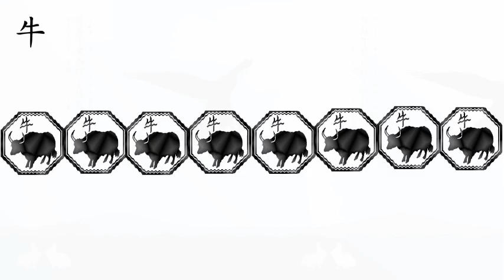"Year of the Ox", from Enjoy Your Rabbit by Sufjan Stevens (2001)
Track 4 of the electronica instrumental album Enjoy Your Rabbit, based on the animals of the Chinese zodiac.

Check out the annotations for details about the particular animal and its relation to the zodiac.

A strings version of the album, Run Rabbit Run, is a collaboration with the Osso String Quartet and has been released on October 2009. All tracks are available on YouTube... look at the right of this page and you'll see some.
Courtesy to Sufjan Stevens and Asthmatic Kitty Records.
Also support independent artists through donations and going to their shows. It is my belief that they make the best music around - free of all restrictions of the commercial music industry, where money and profits are the only priority.

A strings version of the album, Run Rabbit Run, is a collaboration with the Osso String Quartet and has been released in October 2009. All tracks are available on YouTube... look at the 'Related Videos' section and you'll see some.
It is my belief that they make the best music around - free of all restrictions of the commercial music industry, where profits and chart positions are the first and only priority.